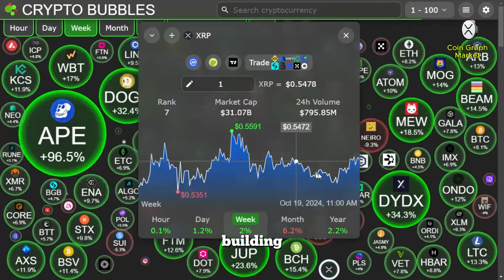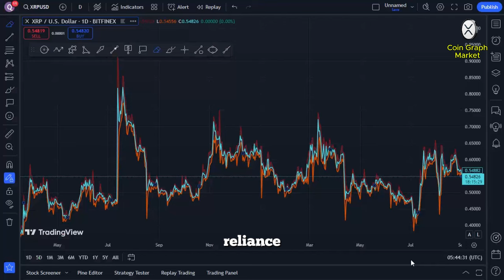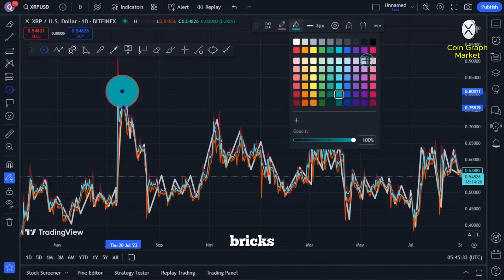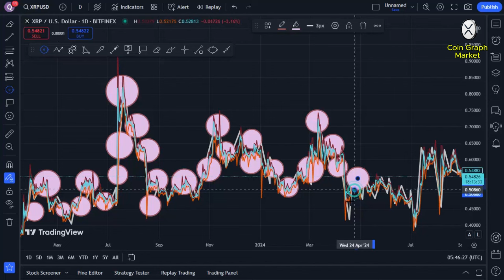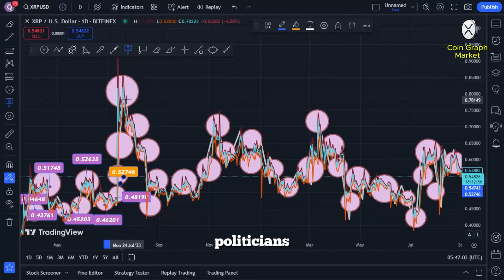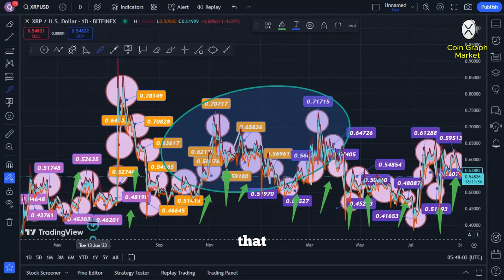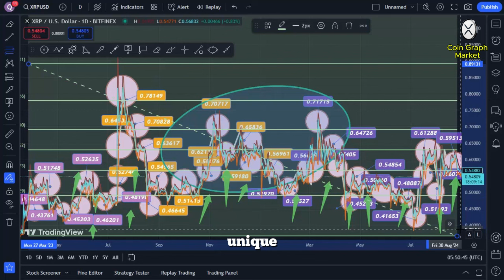Ripple XRP Russia Just Announced | Pay Attention